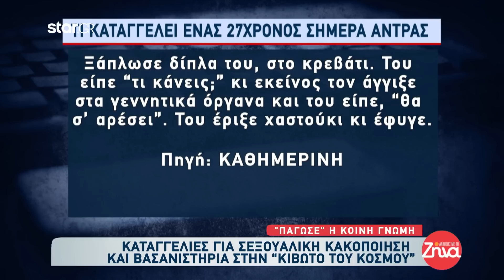Κιβωτός του Κόσμου: Καταγγελίες για σεξουαλική κακοποίηση και βασανίστρια - Αποκαλυπτικό ρεπορτάζ